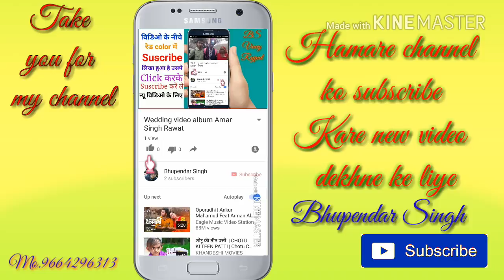Bhupendra Singh Rawat my channel trailer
Vinay Rajput